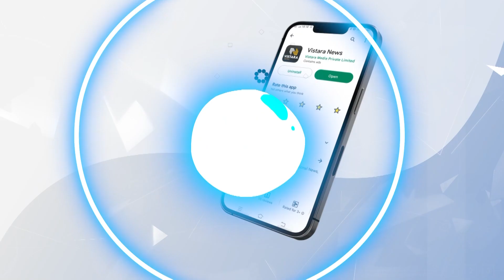ತಮಿಳುನಾಡಿನ ಅರ್ಜಿ ತಿರಸ್ಕೃತವಾಗಿದೆ| DK Shivakumar React CWRC Orders over Cauvery Water| Vistara News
ಅಕ್ಟೋಬರ್‌ 15ರವರೆಗೆ ಪ್ರತಿನಿತ್ಯ 3 ಸಾವಿರ ಕ್ಯೂಸೆಕ್ಸ್‌ ನೀರನ್ನು ತಮಿಳುನಾಡಿಗೆ ನೀರು ಹರಿಸಬೇಕು ಎಂದು CWRC ಆದೇಶ ನೀಡಿದ ಬೆನ್ನಲ್ಲೇ ಡಿಸಿಎಂ ಡಿ.ಕೆ.ಶಿವಕುಮಾರ್‌ ಮಾಧ್ಯಮಗಳಿಗೆ ಪ್ರತಿಕ್ರಿಯೆ ನೀಡಿದರು.